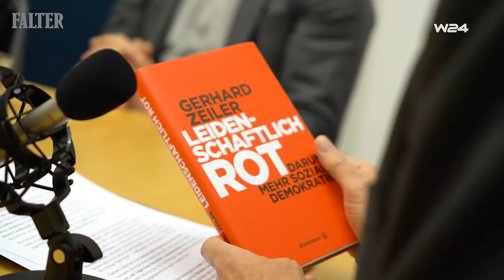im FALTER: Gerhard Zeiler zur Zukunft der SPÖ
Mit seinem Buch "Leidenschaftlich rot" sorgt Medienmanager und SPÖ-nahe Ex-ORF-Generaldirektor Gerhard Zeiler aktuell für Furore. Nicht zuletzt nach den Wahlniederlagen in der Steiermark und im Bund plädiert er für einen Neuanfang der Sozialdemokratie. Über die Zukunft der SPÖ diskutiert er mit Michael Fleischhacker (Servus TV), FALTER-Herausgeber Armin Thurnher und FALTER-Redakteurin Barbara Tóth. Das Gespräch moderiert Raimund Löw.

Bestellen Sie "Leidenschaftlich rot. Darum mehr Sozialdemokratie" von Gerhard Zeiler im FALTER Shop